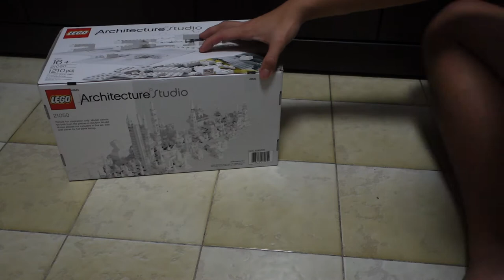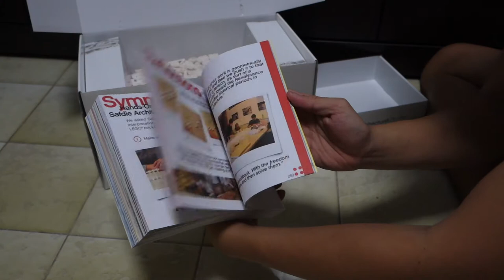Unboxing LEGO Architecture Studio 21050